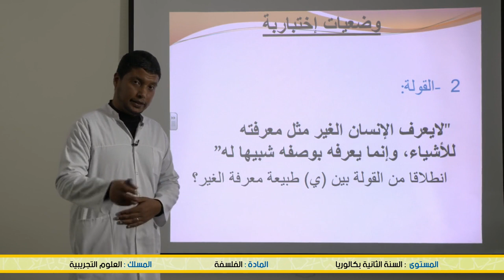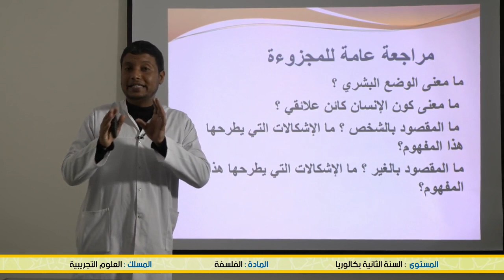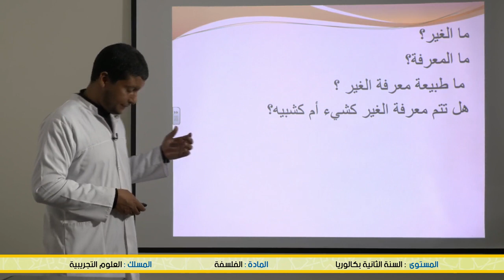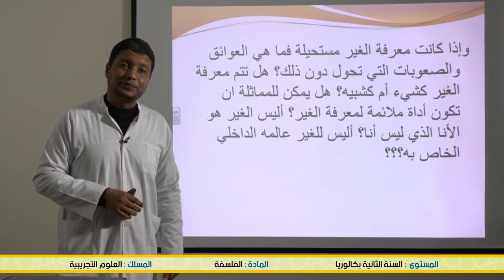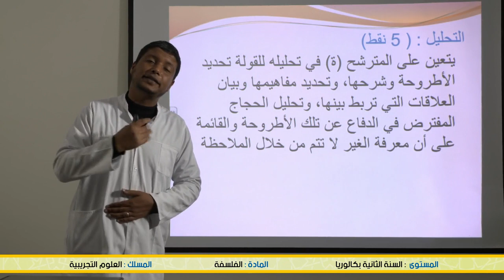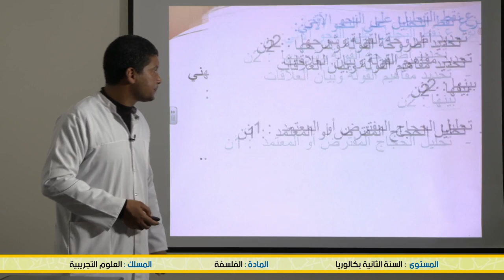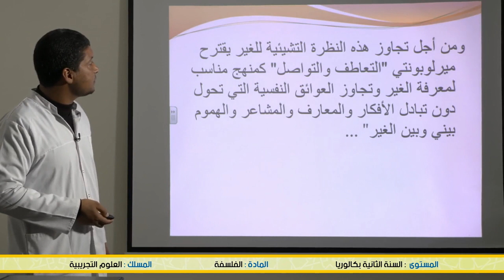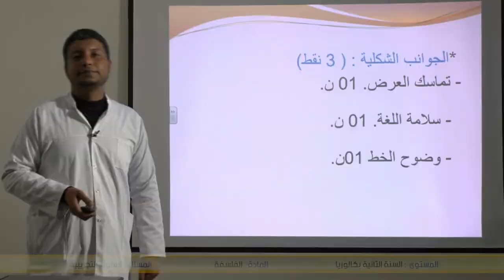Snrt Diffusion 11 juin 2020وضعية اختبارية القولة المرفقة بسؤال 1407